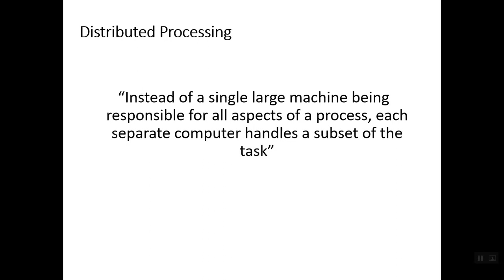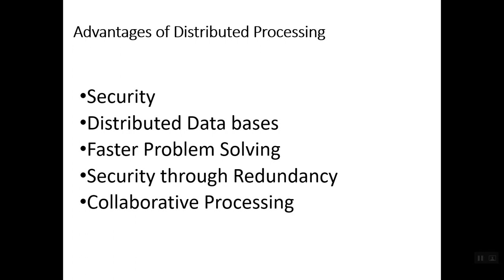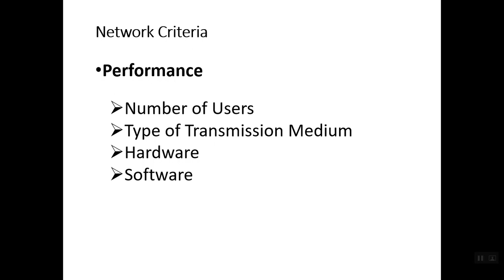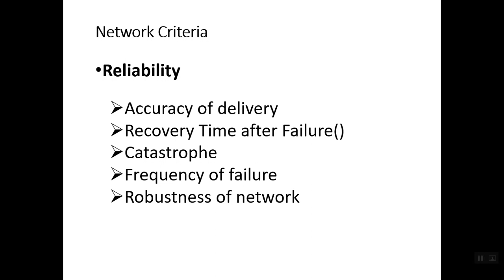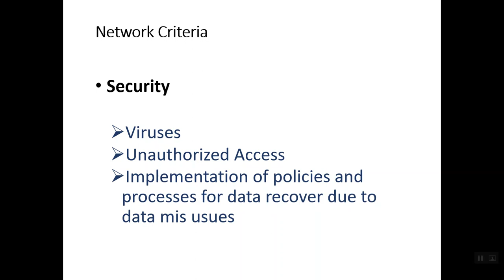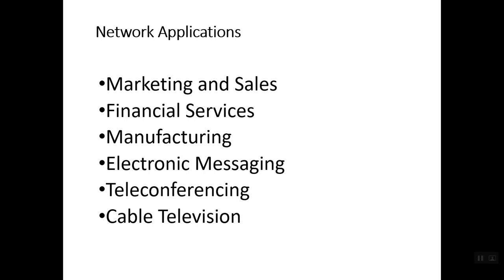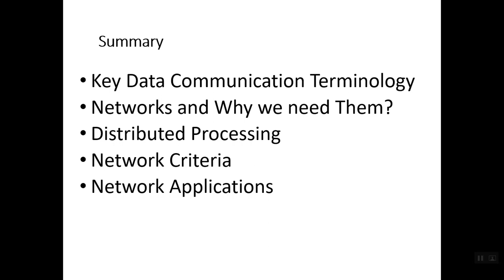Lec-6||What is Distributed Processing in Data Communications|| Advantages of Data Communications Sys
Data communication refers to the exchange of data between two or more networked or connected devices. These devices must be capable of sending and receiving data over a communication medium. Examples of such devices include personal computers, mobile phones, laptops, etc.
Data Communication is a process of exchanging data or information In case of computer networks this exchange is done between two devices over a transmission medium. This process involves a communication system which is made up of hardware and software.
In the previous lecture we have read the following topics:
Local and Remote Data communications
Effectiveness of Data Communications System (Delivery, Accuracy, Timeliness)
Components of A Simple Data Communications System( Sender, Receiver, Message, Transmission Medium)
In this lecture we have read the following topics:
What is Distributed Processing
Advantages of Distributed Processing
In the previous Series of Cs Knowledge we have explain the video series of:
Operating System
Distributed Networks
Database Management System
Database Administration

This is the course of  "Data Communications and Networks. In this lecture we will read Chapter-1(Components of Data Communications System). In this video  we will learn below points:
The essential components of data communication are: Message: Information (data) to be communicated (e.g., text, numbers, pictures, video) Sender: The device that sends the data message (e.g., computer, video camera) Receiver: The device that receives the message (e.g., a computer, workstation, television)